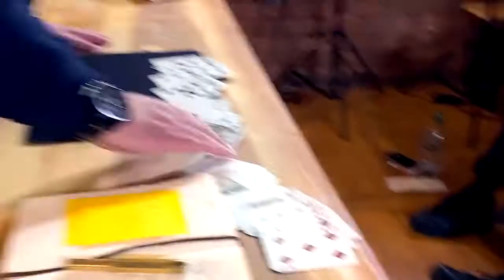OTW (Out of This World) by Mark Elsdon